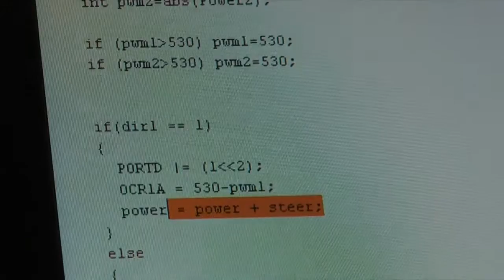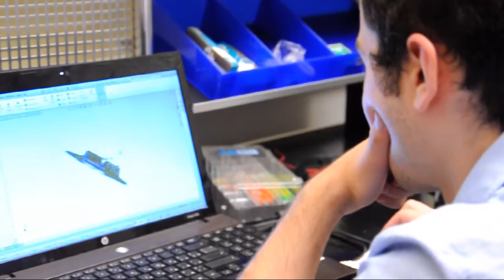ელექტრო ინჟინერია & MACS